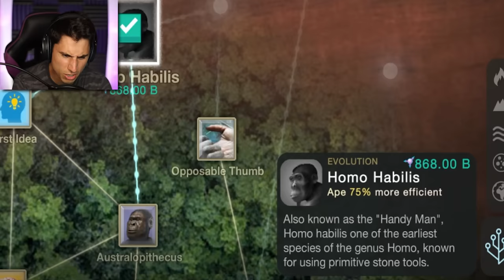I Finally Created HUMANS On EARTH!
I Finally Created Humans on Earth in Cell to Singularity gameplay | The Frustrated Gamer is playing a new solar smash game called Cell to Singularity: Evolution Never Ends game! See what happens when I take over planet earth and create humans in Cell to Singularity! If you enjoy this solar smash space simulator game and would like to see more let me know! Let's play Cell to Singularity with The Frustrated Gamer!